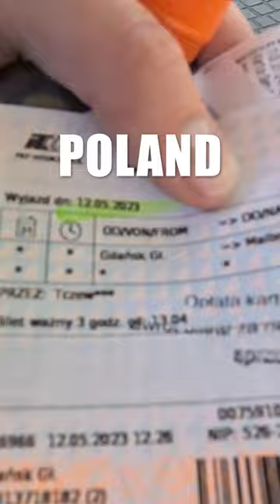I bet you've never heard of the BIGGEST CASTLE in the world 🇵🇱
Malbork is the biggest castle in the world, and is located an hour south of Gdańsk. It's a perfect daytrip if you find yourself in the area!